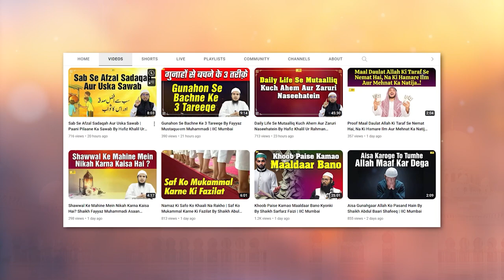Bidat Ke 3 Bade Khatarnak Nuqsanaat By Shaikh Fayyaz Mustaqueem Muhammadi | IIC Mumbai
Bank Account Details:
ILM FOUNDATION
ICICI Bank
Savings account
IFSC CODE-ICIC0001028

JazakAllah Khair